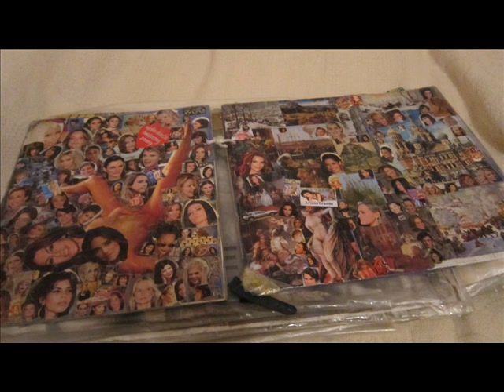My prison art 2008-2014